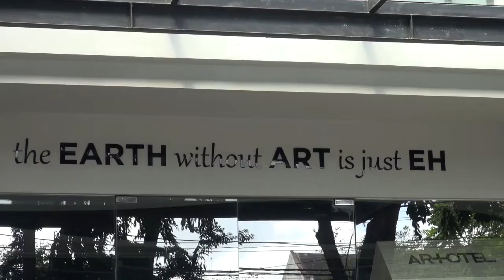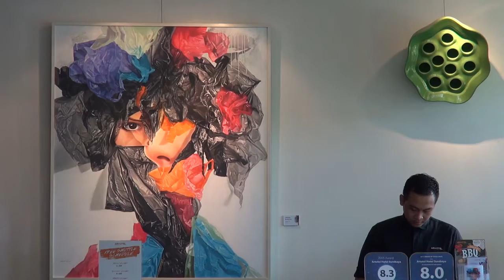PAMERAN LUKISAN TRANS PLASTIK DI ARTOTEL SURABAYA